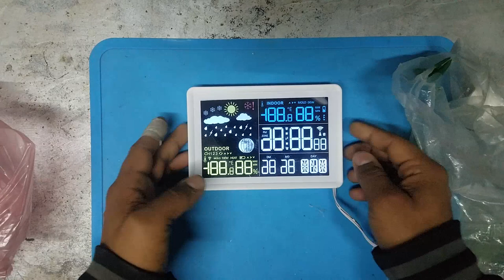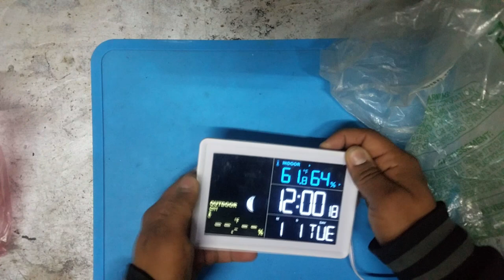Weekend Finds Ep. 1 not a mailbag, not a postbag, something similar with a twist..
A ''Mailbag Monday or Postbag day'' type of video with a little of Twist...

Here I will show you what I was able to find on the weekend whether this be by ordering online or more special to me, by hunting or finding the items, devices and parts showcased

I go to this place called Sobreruedas which is a combination of; Flea Market/Garage Sale/Swap Meet. Here people offer up their stuff to sale, and sometimes, we are able to find amazing deals for great usable items.

We will be using the items in future projects as parts, experiment on them, create something new or simple learn.

Hope you like it and enjoy as much as I do. Have a great day!